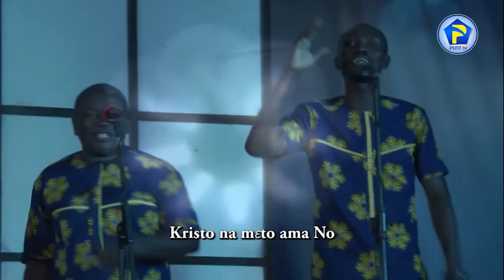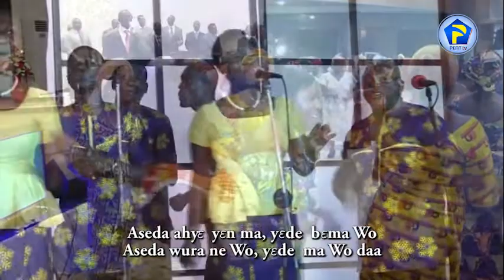METE WO SORO 16